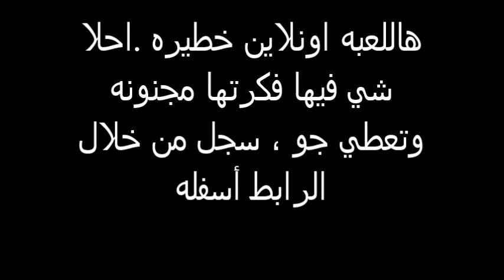بهذي اللحظة تتذكر كل مصايبك اللي سويتها ههههههههه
ليش لاـ التمساح ـقناة صاحي ـ قناة السعودية ـ مسلسلات خليجية ـ عامر ناصر محسن ـ الرياض جدة ـ محمد نور إبراهيم صالح - فلة سعودية - هياط - مهايطي - ياسر القحطاني